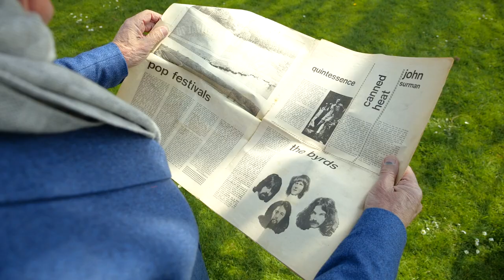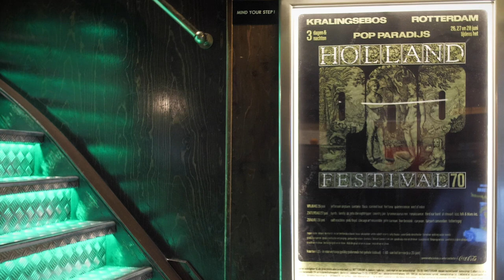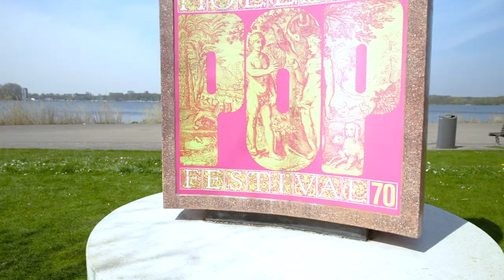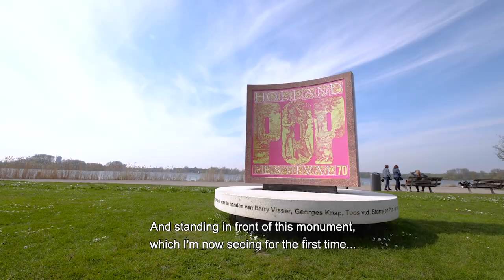Henk de Vries, owner of The Bulldog, looks back at where it all started.. Kralingse Bos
We take you back to the place where it all started. The place where history was made and where cannabis found it's acceptance.